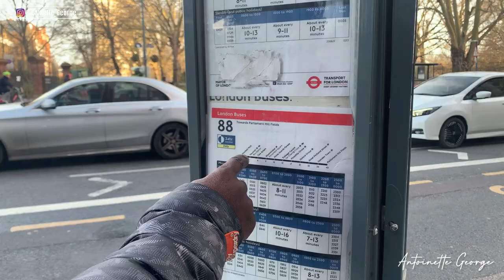First time in Buckingham Palace / Mini tour of London